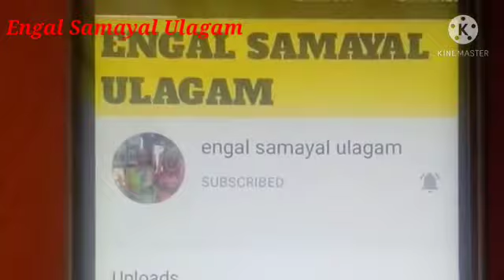சுவையான கல்யாண வீட்டு இஞ்சி புளி இந்த மாதிரி செய்து பாருங்க